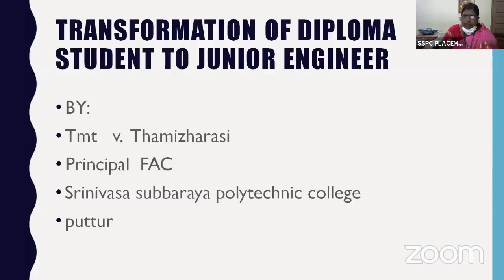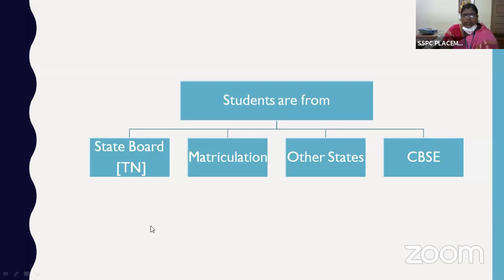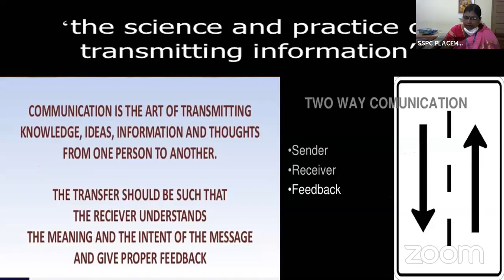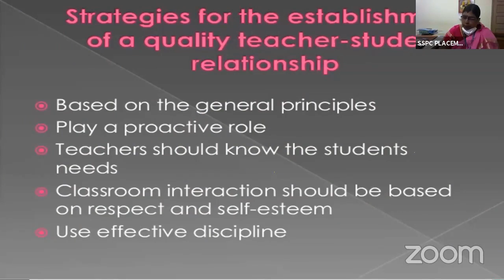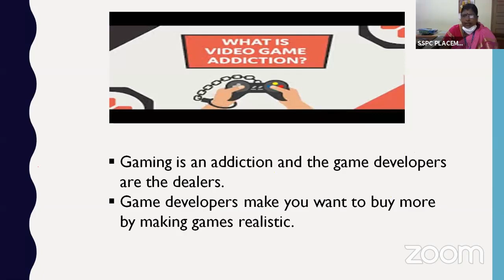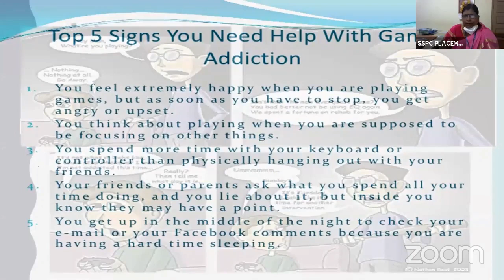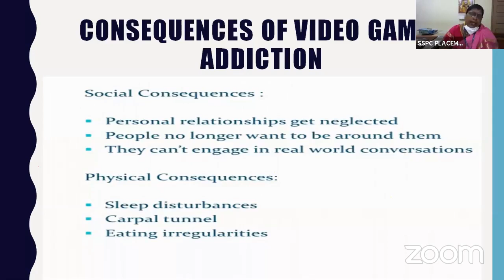Tds To Je Part 1 1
webinar on Transformation of a diploma engineering student to a Junior Engineer